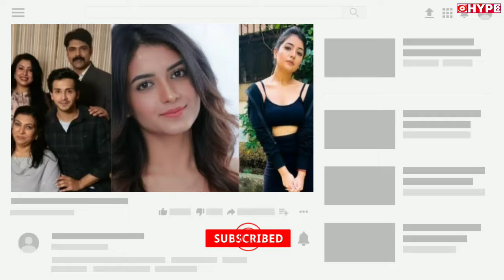Ishq Par Zor Nahi 2 : Kab Aayega | Latest Update | Hype Spy